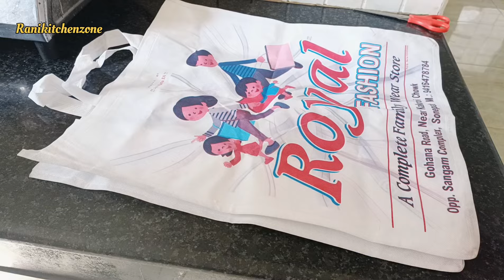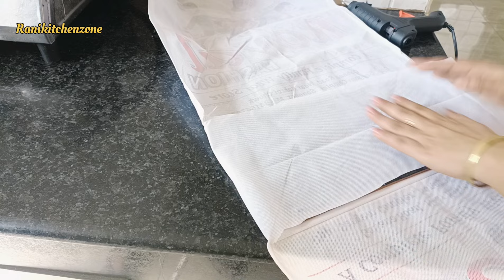6 New ideas for kitchen/ घर में बेकार पड़ी चीजों से बनाएं /kitchen tips/new tips /kitchen Hacks2024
6 New ideas for kitchen/ घर में बेकार पड़ी चीजों से बनाएं /kitchen tips/new tips /kitchen Hacks2024